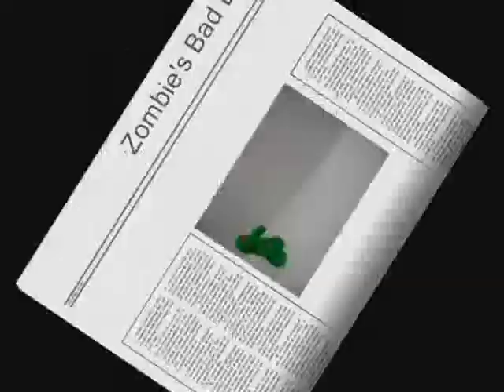Zombie's Bad Day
Stop Motion Animation - Fall 2007